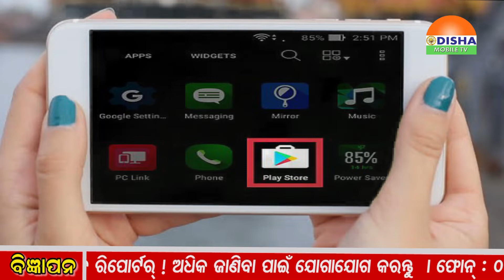SPECIAL NEWS...ଗାଡି ଯାଞ୍ଚ ପାଇଁ ଦଲାଲ ରାଜ ...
SPECIAL NEWS...ଗାଡି ଯାଞ୍ଚ ପାଇଁ ଦଲାଲ ରାଜ ...ଗାଡି ଯାଞ୍ଚ ପାଇଁ ଦଲାଲ ରାଜ । ଗାଡି ଯାଞ୍ଚ ସମୟରେ ମୋଟା ଅଙ୍କର ଫାଇନ୍‍ରୁ ବଞ୍ଚିବାପାଇଁ ଗାଡିଚାଳକମାନେ ବୀମା, ଲାଇସେନ୍ସ ଓ ଗାଡିର ଫିଟ୍‍ନେସ୍‍ କରିବାକୁ ଡହଳ ବିକଳ ହେଉଥିବାବେଳେ ଏହାର ସୁଯୋଗ ନେଇ ଦଲାଲମାନେ ଏବେ ସକ୍ରିୟ ହୋଇ ଉଠିଛନ୍ତି । ଲୋକେ ବି ଧାଡିରେ ଛିଡା ହେବା ଅପେକ୍ଷା ଏମାନଙ୍କ ଶରଣ ପଶୁଥିବା ଦେଖିବାକୁ ମିଳୁଛି । ଗାଡି ଯାଞ୍ଚ ପାଇଁ ଦଲାଲ ରାଜ ଏହାକୁ ନେଇ ସ୍ୱତନ୍ତ୍ର ଉପସ୍ଥାପନା...